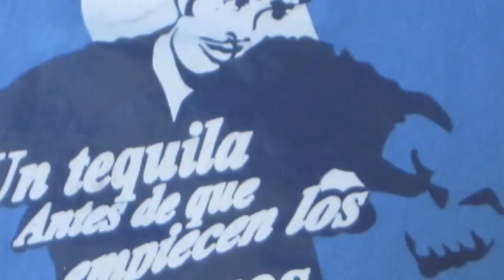Francisco Santo Intro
Intro to Francisco Santo